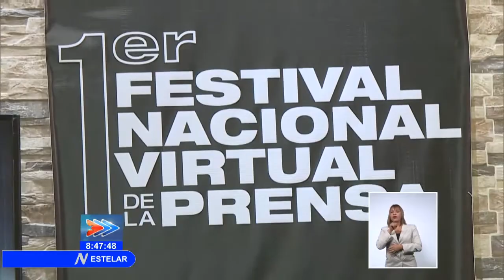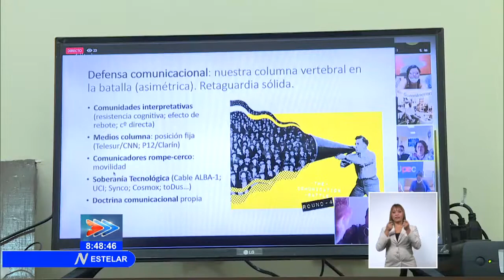Primer Festival Virtual de la Prensa en Cuba otorga premios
Esta tarde fueron otorgados los premios del Primer FestivalNacionalVirtual de la PrensaCubana. La actividad contó con la presencia del Funcionario del Departamento Ideológico del Comité Central del Partido Comunista de Cuba, Enrique Villuendas.